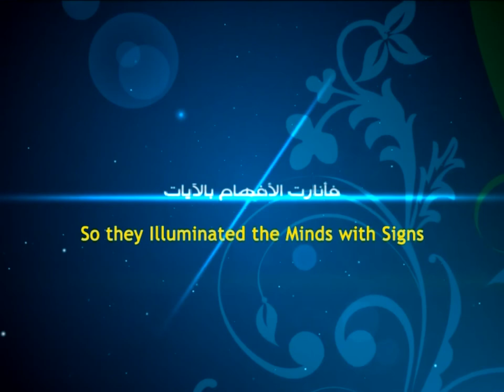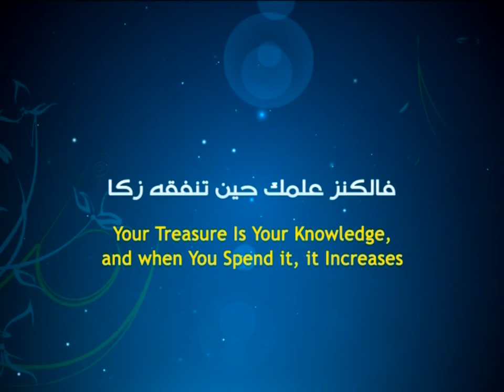Gleaming Words - Seeing Paradise - Ayatollah Sayed Mohammad Redha Shirazi